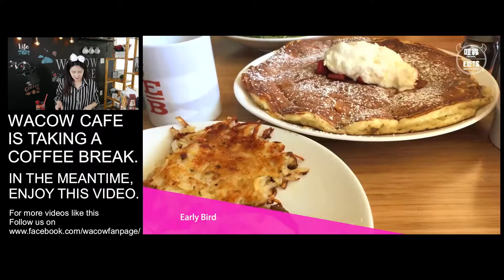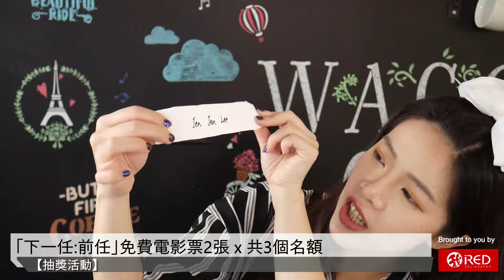澳門特產鹹切酥試吃，Salty Slice Crisp Cakes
🍜澳門糕點一直極負盛名，今天我們來試吃一款特色小吃---鹹切酥。它常使用胡椒和南乳調味，甜甜鹹鹹，薄薄酥脆，到底好不好吃呢？我們來一起試一試~

♥試吃主播/菲菲

馬上下載 WaCowGO APP: 省錢必用 / 玩咖必備 / 吃貨必搜
WeChat 微信: WaCowUSA